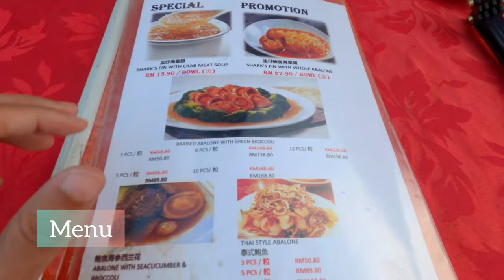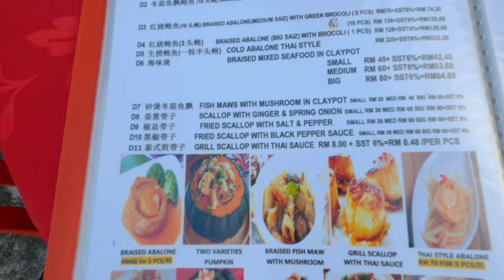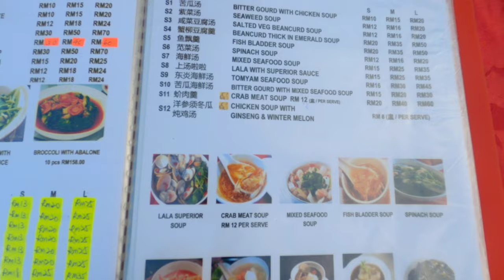? Best seafood restaurant by the sea at kuantan pahang Malaysia, great sea viewing and many dishes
Looking for best local seafood when traveling in kuantan town Pahang, Malaysia

Found this seafood restaurant by the Beach,great sea viewing.

Anyway I feel food quality is moderate and a bit overpriced?